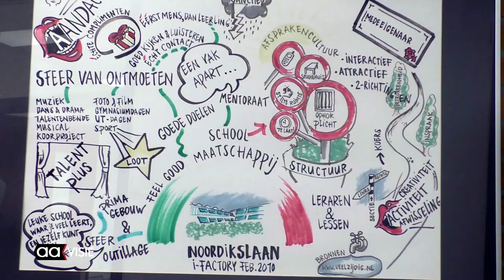Almeloër Luca Ripolli (16) voor een jaar kinderminister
De 16-jarige Almeloër, Luca Ripolli, is benoemd tot kinderminister van Binnenlandse Zaken en Koninkrijk Relaties. Hij werd samen met Nilaya uit Diemen gekozen. De benoeming is voor een jaar. Afgelopen maandag waren Luca en Nilaya voor het eerst in het gebouw van het ministerie van Binnenlandse Zaken in Den Haag waar ze de nodige papieren mochten invullen onder toeziend oog van staatssecretaris Raymond Knops.